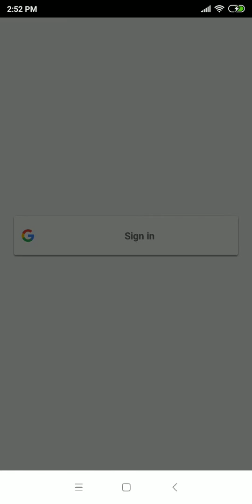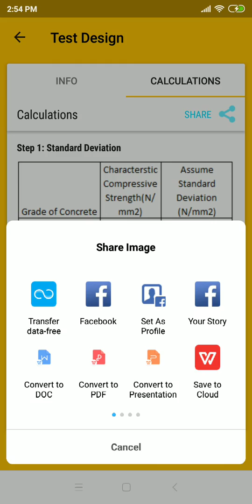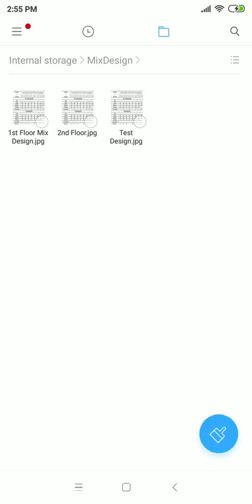Mix Design Demo